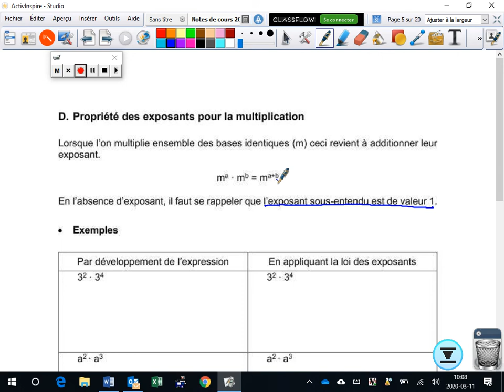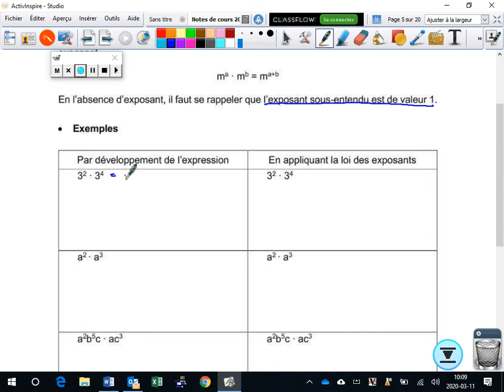p.106 Propriété des exposants pour la multiplication.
Propriétés des exponsants pour faire une multiplication algébrique et numérique. Mathématiques 3e secondaire.